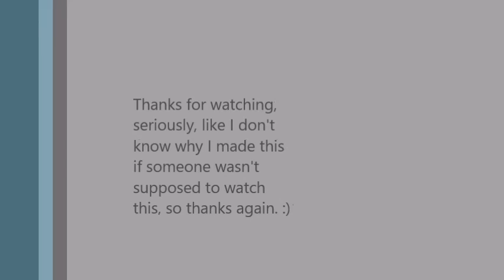Star Wars Beta Montage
I just had enough time to play the beta and have scrapped a few nice clips together, I don't have commentary because my mic and camera aren't 100% yet so I'm just going to be doing it like this for my beginning . I hope you enjoy.